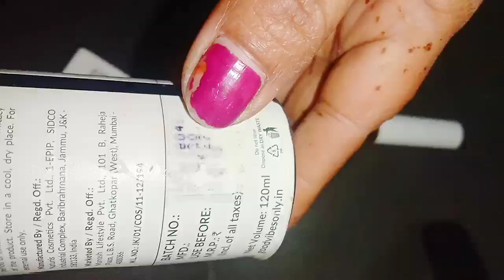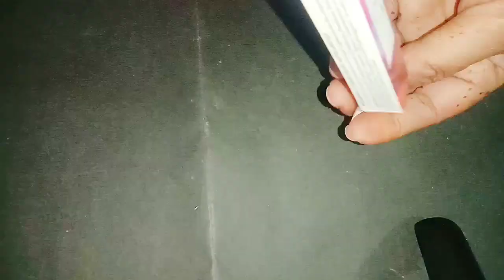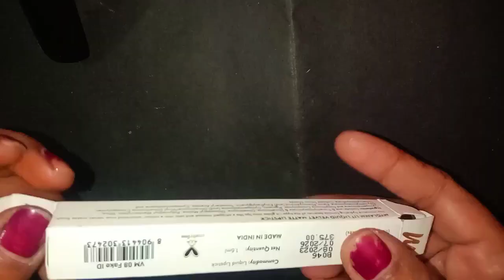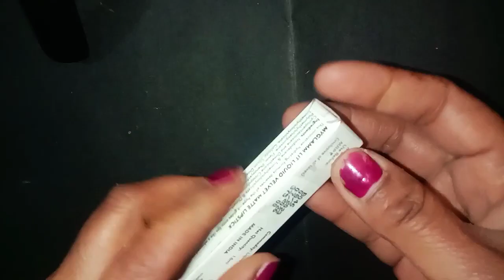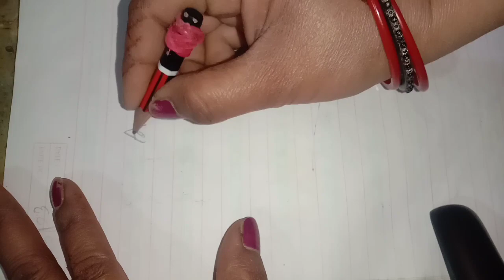expire hone Se Bachaye apni purani lipstick ko Fevicol dalkar /money saving tips / Best trick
अप सभी मित्रों को हमारी वीडियो अच्छी लगे तो सेयर करना
 🙏🙏😭सभी से अनुरोध करती हूं चैनल को सपोर्ट कर दो  😭